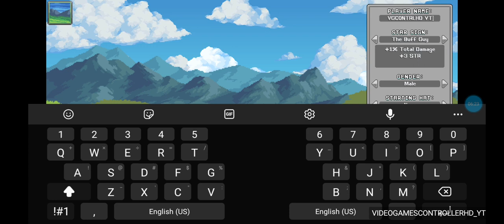(AD): FIRST SET UP & PLAYING:- "LEGENDS OF Idleon" (IdleOn MMO) *FREE MOBILEGAME TO INSTALL & PLAY*